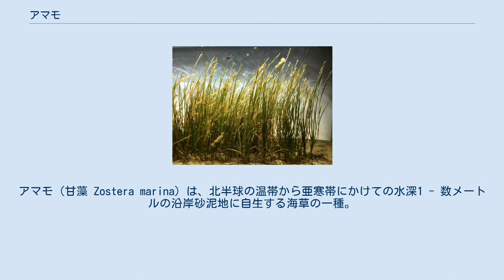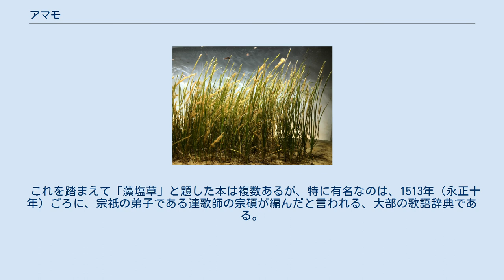アマモ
アマモ（甘藻 Zostera marina）は、北半球の温帯から亜寒帯にかけての水深1 - 数メートルの沿岸砂泥地に自生する海草の一種。
日本でも各地に分布する。
雌雄同株で多年生の顕花植物であり、胞子で増える藻類ではなく、海中に生える種子植物である。
 和名は、地下茎を噛むとほのかに甘いことに由来するが、「海藻（あまも）」に通じるとの説もある。
 岸辺に打ち上げられた葉の様子から、リュウグウノオトヒメノモトユイノキリハズシ（龍宮の乙姫の元結の切り外し）という別名をもつが、これは最も長い植物名として知られる。
ただし、長大語の実例として言及されることは多いものの、実際に使用されることはほとんどない。
 英名 eel grassは「ウナギ草」の意で、細長い葉に由来する。
なお、アメリカ先住民族の一部はアマモ属を食用にする。
 葉の部分の拡大 アマモは胞子で増える藻類ではなく、海中に生える種子植物である。
海産藻類を海藻と言うのと区別するために、アマモなど草本性かつ沈水性の海産種子植物を海草と呼ぶことがある。
 イネ科と同じ単子葉類の草本であり、節のある長い地下茎とヒゲ状の根、イネに似た細長い葉をもつ。
葉は緑色で、先端はわずかに尖り、5 - 7本の葉脈が先端から根元まで平行に走る。
葉は長さ20 - 100センチメートル、幅3 - 5ミリメートル。
 多くの器官が退化して雌しべ・雄しべのみとなった小さな白い花を咲かせ、結実して米粒大の黒い種子を作る。
種子は発芽に際して一定時間淡水にさらされる必要があることが知られており、自然条件では河口から流れ込む淡水などがアマモ種子の発芽に必要な淡水を供給している可能性があるとされる。
また、種子以外に地下茎の分枝・伸長によっても増える。
 いくつかの近縁種があり、コアマモやウミヒルモは砂泥干潟の潮間帯、エビアマモは岩磯の潮下帯、スガモは寒帯の岩礁、潮下帯にアマモ、熱帯ではウミショウブなどという棲み分けが見られる。
 アマモの生育には水質や砂泥質の底質が清浄であること、人工構造物によって海岸線や浅海域がかく乱されていないことなどが必要なため、海岸の指標生物ともされる。
 アマモ場 アマモは沿岸砂泥域における主要な一次生産者である。
同属のコアマモと同様、遠浅の砂泥海底に「アマモ場（ば）」あるいは「藻場（もば）」と呼ばれる大群落を作る。
アマモ場は潮流を和らげ、外敵からの隠れ場ともなるため、魚類や頭足類の産卵場所、または幼稚魚や小型動物の生息場所となる。
また、富栄養化のもととなる窒素やリンを吸収し、水質浄化の面でも重要な役割を果たしている可能性がある。
 アマモのバイオマスを直接消費する動物はジュゴンやハクチョウなど限られているが、アマモの葉はその生育期間に次々に更新し、大量の枯死した葉が生じる。
この枯死したアマモの葉は、微生物によって分解し、デトリタス（デトライタス）と呼ばれる様々な微生物が繁殖した有機物片となる。
このデトリタスが貝類や甲殻類のような様々な底生動物（ベントス）の餌となり、これらの底生動物は魚類などの餌となる。
 アマモ、またはその近縁種に依存する生物群としては以下のようなものがいる。
 先述のようにアマモ場は海岸の多くの生物にとって重要な生活環境だが、人間の経済活動による沿岸域の埋め立て、護岸工事、水質汚濁等で減少している地域が少なくない。
アマモ場の減少は、海洋環境の悪化の結果であるとともに、その減少がさらなる環境悪化の大きな一因ともなり、漁業資源の減少にもつながる可能性が指摘される。
 そのため、アマモ場の復元を目指す試験や運動が全国的に行われつつある。
神奈川県金沢八景の野島海岸のグループ、愛媛県の中予水産試験場などの試みは、その一例である。
 ただし、本来アマモの個体群は海域ごとにその場の環境に適応して独自に進化した系統に分かれており、またその系統の遺伝的特性に合わせて進化した個体群からなる地域生物群集が形成されていると考えられる。
このため、安易に他海域の系統を移植することでアマモ場の復元を行った場合、どのような影響をその海域の生態系にもたらすかは未知数である。
このことから、復元を目指す海域以外からもたらされた株によるアマモ場復元に対する警鐘が研究者から出されている。
 また、復元事業が盛んになる一方で、アマモ場自体、あるいは周辺の環境も含めたそれの生態系における機能についての基礎研究は十分とは言えない。
 アマモは古くからもしおぐさ（藻塩草）とも呼ばれたが、...